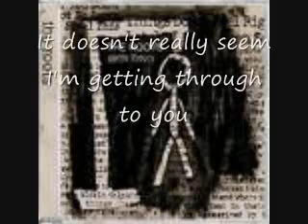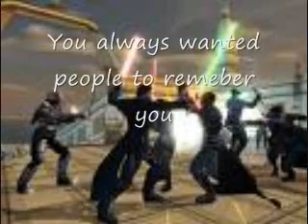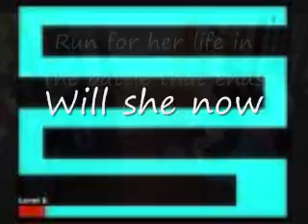Disturbed-The Game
Song: The Game
Artist: Disturbed
Album: The Sickness (2000)
Genre: Nu Metal/Alternative Metal

David Draiman - vocals
Dan Donegan - guitar, electronics
Steve Kmak - bass guitar
Mike Wengren - drums, percussion, programmer
Johnny K - producer, engineer
Andy Wallace - mixer
Howie Weinberg - mastering